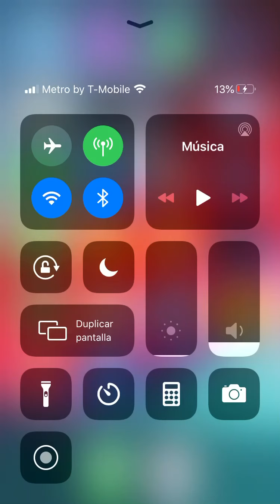Among us gameplay with will (sub)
Wllimrblx100 and check out other channels like muradplayz and luchiano920.